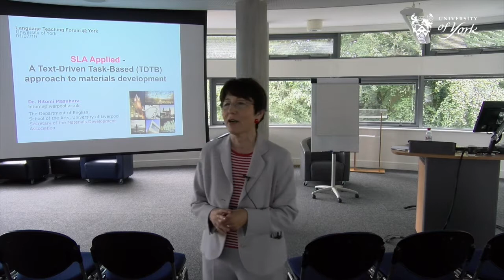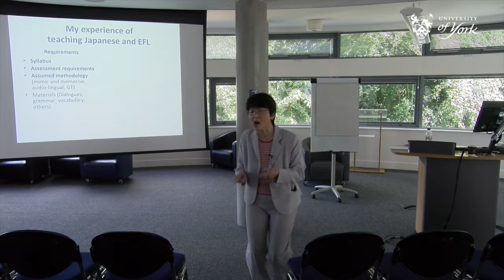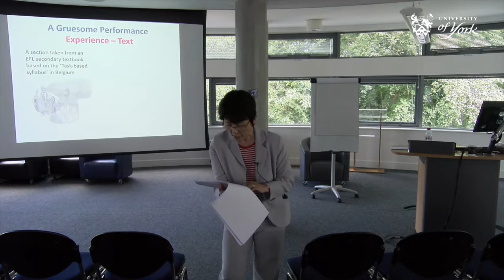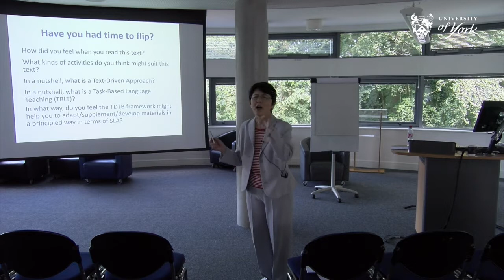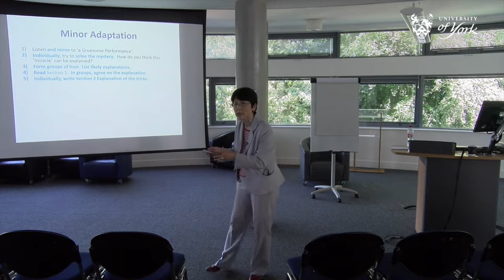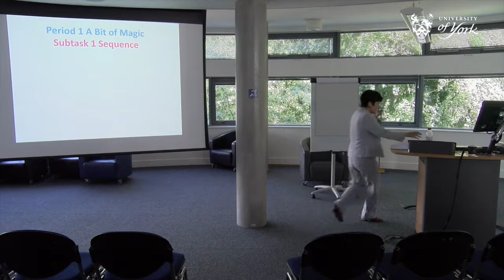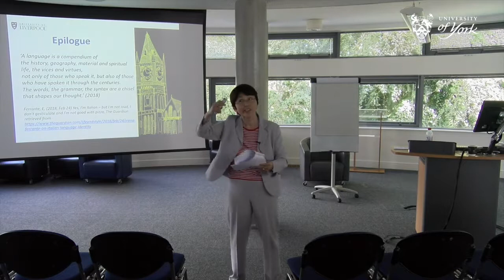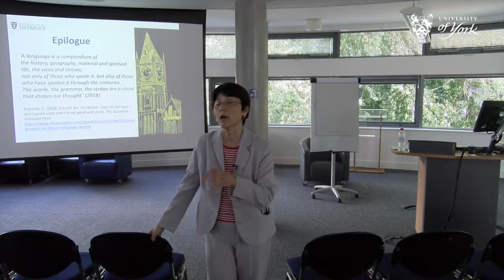SLA Applied - A Text-Driven Task-Based (TDTB) approach to materials development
Dr. Hitomi Masuhara, University of Liverpool

Monday, 1 July 2019, 1-3pm

Treehouse, Berrick Saul Building, University of York

Is there an alternative way to ensure SLA validity of our practice which is less-time consuming and teacher-friendly? I’d like to suggest the use of a materials development framework which is designed in accordance with language learning theories. In my experience of research, international textbook projects, materials and teacher development, a Text-Driven Task-Based (TDTB) material development framework has been yielding some positive evidence in empirical studies.

This interactive workshop takes a flip approach in a sense that the participants will be provided with a text and an article in advance and asked to try developing some EFL (English as a Foreign Language) materials using a TDTB approach. The principles should be fundamentally applicable to any language, any level and to any teaching context as appropriate selection of potentially engaging texts will drive the materials.

During the presentation, I’ll:

demonstrate my version of materials based on the same text given out in advance to help the participants experience the effects of the TDTB materials
invite the participants to reflect upon their experience and discover the structure of the TDTB framework
discuss with the participants how the learning principles and procedures of a Text-Driven Task Based (TDTB) framework may be applied to their materials adaptation and development.